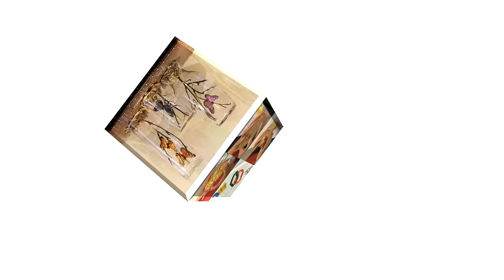Plastilina: Dinusaurio rex - Hogar Tv por Juan Gonzalo Angel